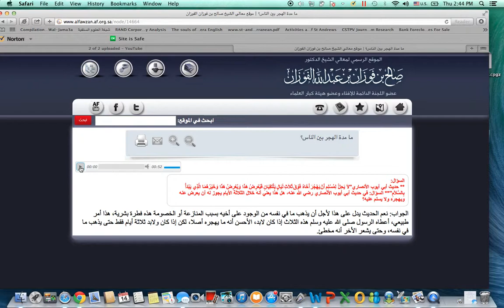Whats The Limit For Hajar Or Distancing Oneself From A Muslim? Shaykh Saalih Bin Al-Fawzaan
Making Hajr due to personal or worldly reasons: not giving salaams, greeting, smiling, eating or rejecting your brother or sister in faith

معالي الشيخ صالح بن فوزان الفوزان، عضو هيئة كبار العلماءPolytheism has various forms shirk